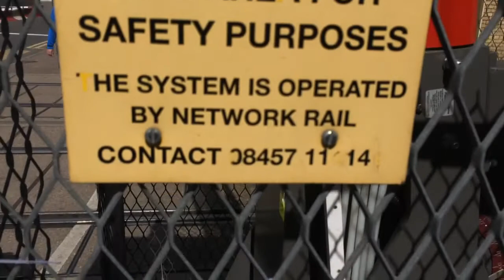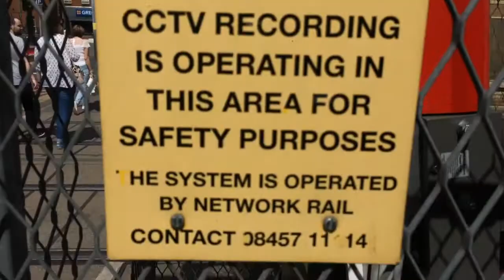Lincoln Central L/C has been repaired... Kinda